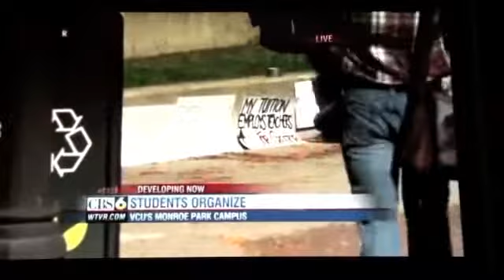2011 Oct. 7 - Network News Coverage of Occupy Richmond Solidarity Rally at VCU - Richmond, VA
Local TV news coverage from WTVR News 6, a Richmond, Virginia television station.

Live footage from a Solidarity Rally that was being held on the campus of VCU to show support for the 700 arrested on the Brooklyn Bridge the Saturday before.

Includes interviews with a couple of VCU students.

14